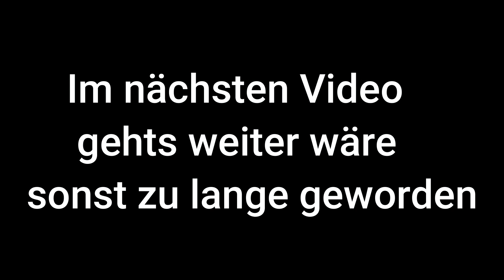[LS22] Schwadern, Ballen verräumen und Ladewagen fahren | #5 | Stappenbach Story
Schwadern, Ballen verräumen und Ladewagen fahren
-Wenn euch der ganze Kanal gefällt lasst auch gerne ein Abo da!
*Werbung

Meine Links:

-Mein Instagram: austria.lsfarming
-Mein Tiktok: austria.lsfarming

Musik in dem Video:
NEFFEX - Grateful

Uploadplan:

-Mittwoch - 15Uhr
 Stappenbach Story

-Sonntag 15Uhr
 Stappenbach Story
Aufnahmeprogramm:
 -OBS Studio

Schnittprogramm:
 -Wondershare Filmora 11
Mitspieler:
-Basti